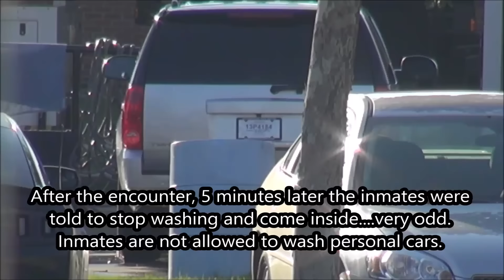1st Amendment Audit Pasadena PD 11/3/2015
Notice some inmates washing a car. After the cops noticed me filming they call them back inside. They are not allowed to have inmates wash personal cars.